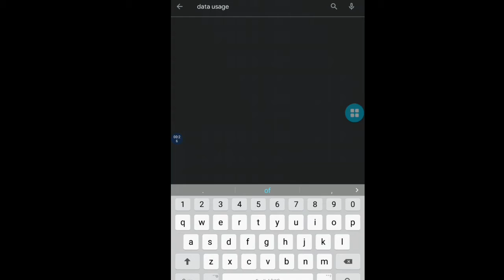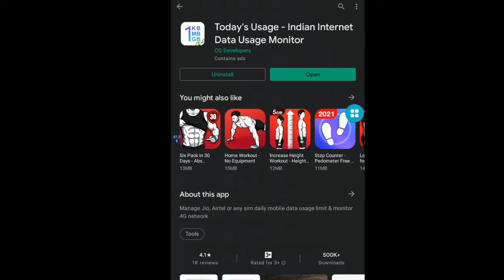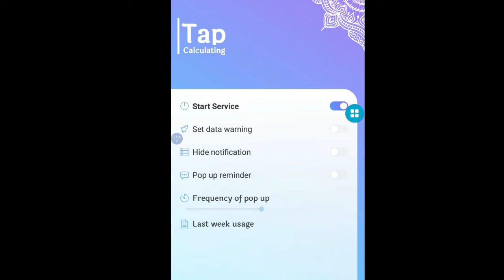How to see daily data usage in notification bar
Hi guys
in this video I will be showing how to see daily data usage in notification bar. some phone specially samsung phones  does not show how much data we have consumed per day.And this video is specially for that.